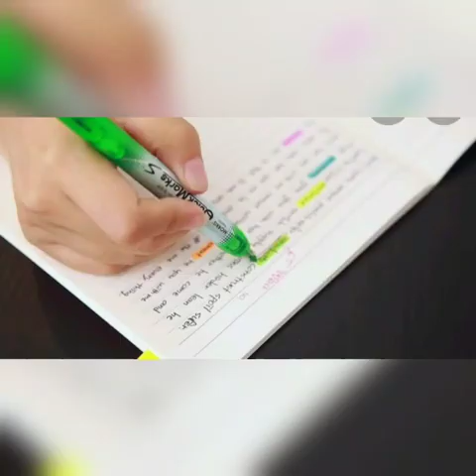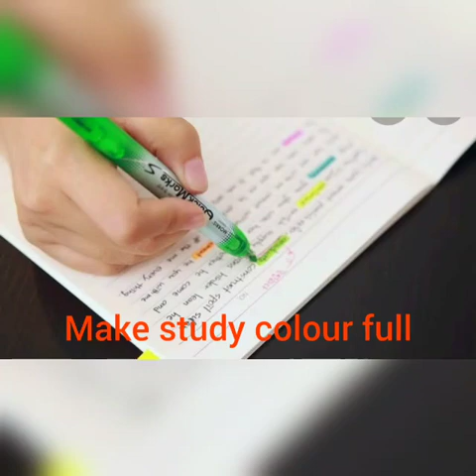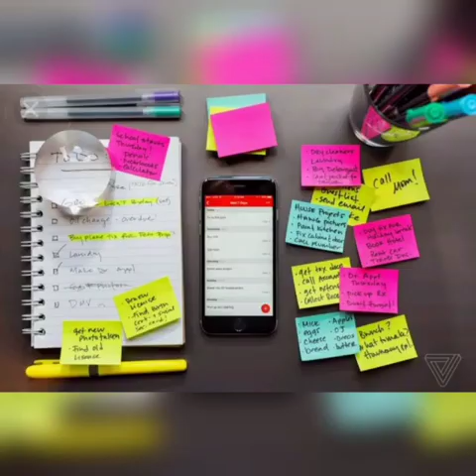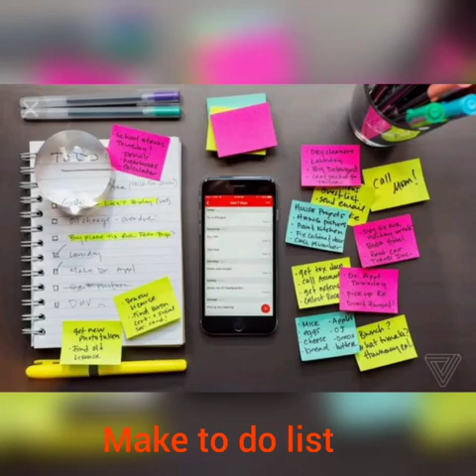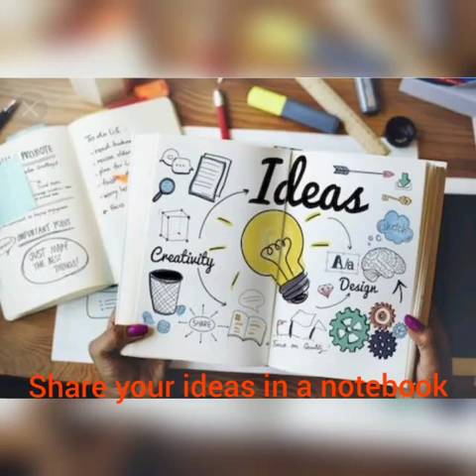my favourite 10 study tips ❤️📖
these are my study tips .hope you guys love this video ❤️